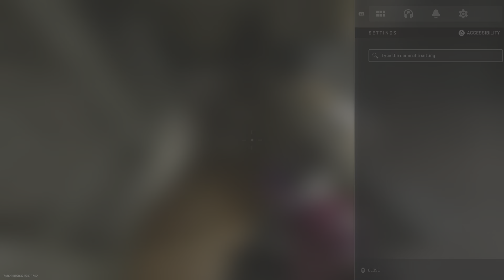Call of Duty